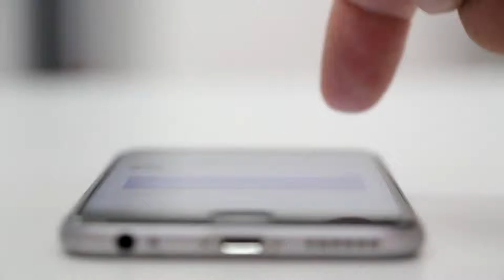Free stock video Smartphone Iphone Typing Writing Ios App Mobile